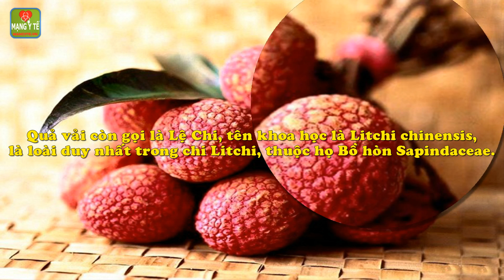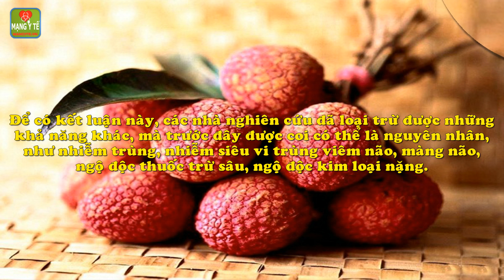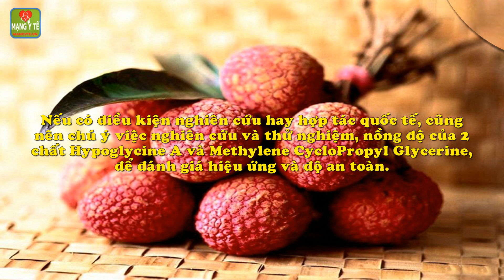Cách ăn quả vải tránh gây hại cho sức khỏe người dân cần biết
Cách ăn quả vải tránh gây hại cho sức khỏe người dân cần biết. Quả vải còn gọi là Lệ Chi, tên khoa học là Litchi chinensis, là loài duy nhất trong chi Litchi, thuộc họ Bồ hòn Sapindaceae.
Chi tiết nội dung bài viết và video này xem tại

Nước thánh của Hội thánh Đức Chúa trời mẹ: Có chất gây hại cho sức khỏe
Ngủ ngáy trẻ nhỏ có thể là dấu hiệu, của những rối loạn sức khỏe nghiêm trọng
Rèn luyện thể lực giúp tăng cường sức khỏe tim, phòng ngừa ngã ở người già